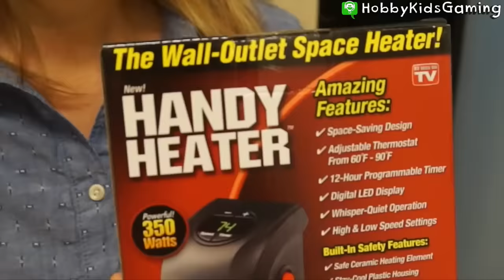Mario Odyssey Part 1 and 2 Compilation with HobbyFamilyGaming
Happy Campers 8
Next Train To Nashville 2
80s GlamRock Trailer No5
Circus Panic
Gypsy in The Garden 03

--- Game Info ---
Mario Odyssey on the Nintendo Switch